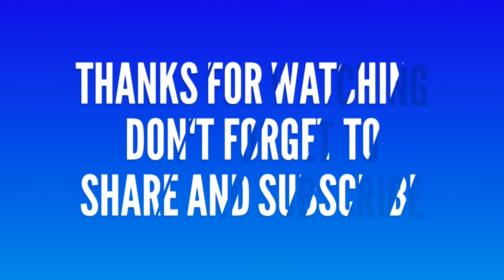Red Velvet’s Seulgi Is Touched By Sunmi’s Effort To Get To Know Her On “Secret Sister”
On the May 25 episode of JTBC’s “Secret Sister,” Red Velvet’s Seulgi and Sunmi bonded over how well they knew each other.